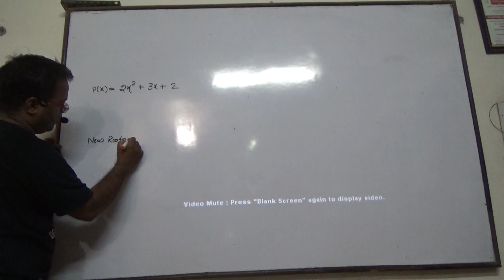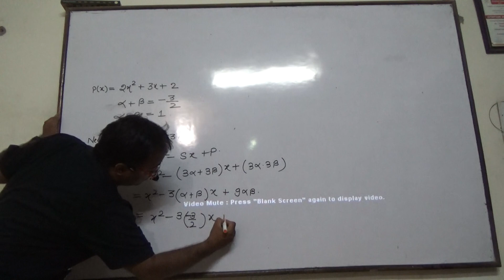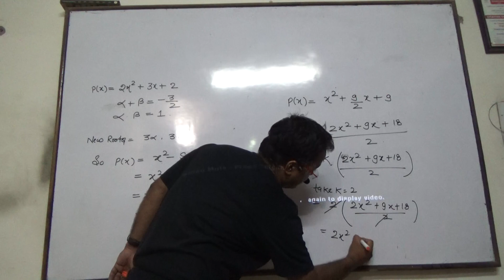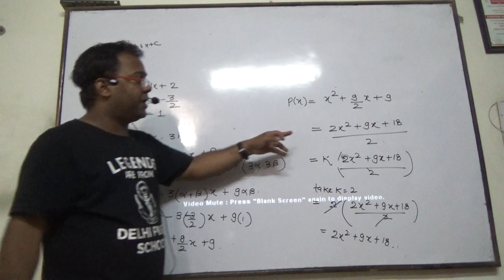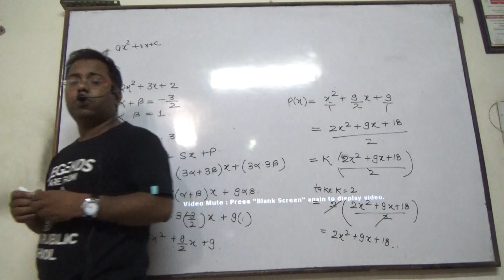Polynomial video 14